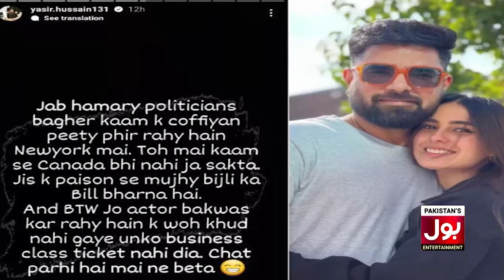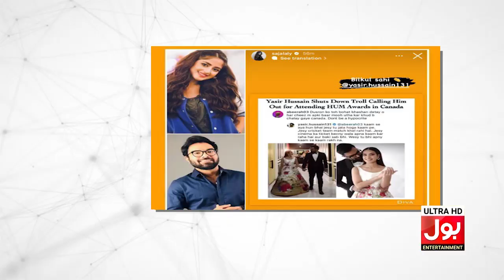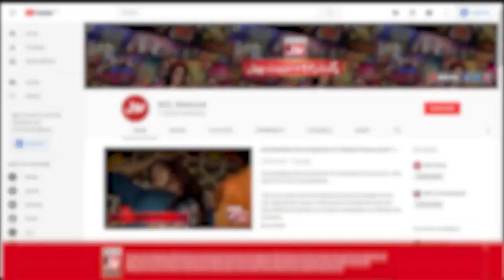Sajal Aly In Favour Of Yasir Hussain | Showbiz | Celebrity news | Hum Awards | BOL Entertainment